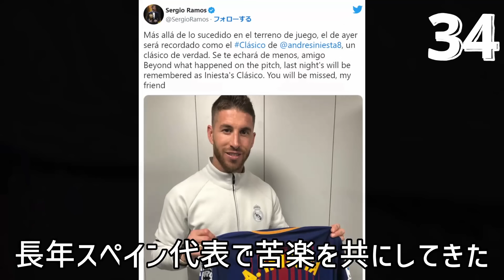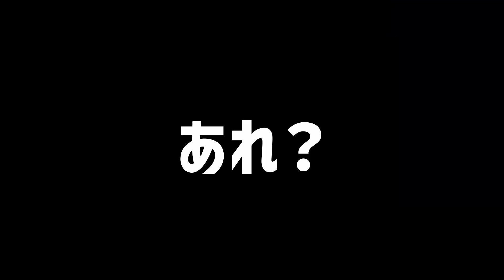【仙人】アンドレス・イニエスタの面白・衝撃エピソード50選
「こんな動画を作って欲しい」などリクエストがありましたら、コメントで教えてください。

※今後チャンネルの成長につながるご意見、ご感想は賛否含めてお待ちしていますが、悪意ある抽象的な誹謗中傷コメントなどについては削除、報告、ブロックさせていただく場合がございます。

※この動画で扱っている内容は誹謗中傷を目的としてこの動画は制作されておらず、使用している素材は「引用」であり著作権を侵害する目的でこの動画を制作しておりません。